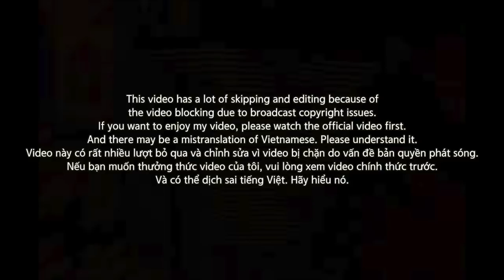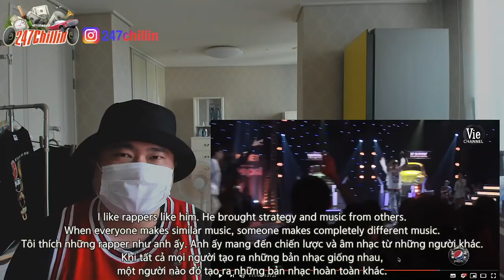[EXCLUSIVE!]🇻🇳🇰🇷🔥Korean Hiphop Junkie react to Dế Choắt [Rap Việt] (VNM/ENG SUB)